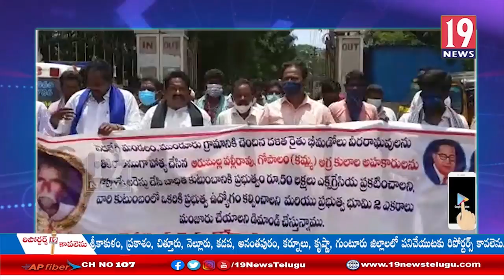పెదవేగి మండలంలో దళిత రైతు హత్య కేసులో నిందితులను అరెస్ట్ చేయాలి దళితసంఘాలు - పశ్చిమగోదావరి జిల్లా